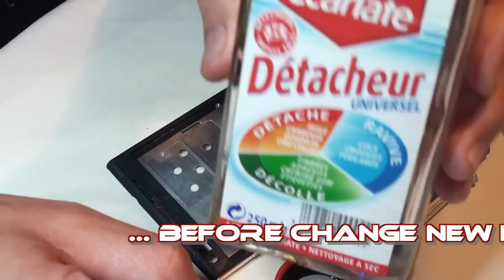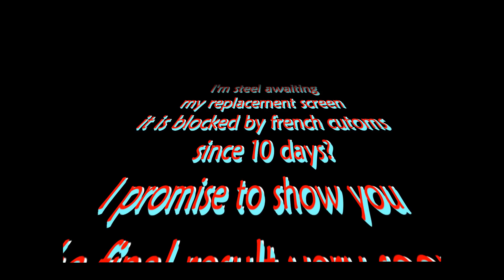Doogee dg550 repair screen lcd broken part :2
The Screen LCD replacement is blocked by French customs since 10 days, i do not know why ??  Be patient like me ...